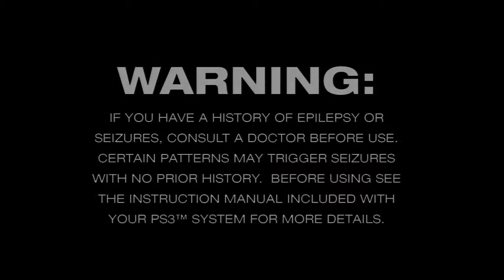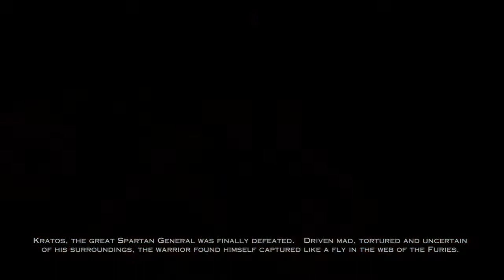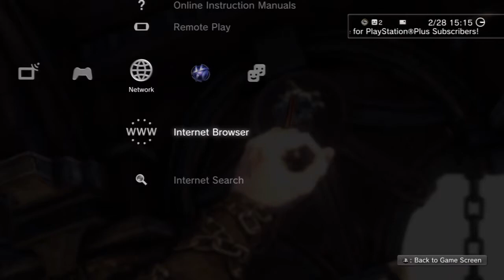God of War: Ascension Demo (Epi. 1)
Finally playing on the PS3 for the God of War: Ascension demo out now